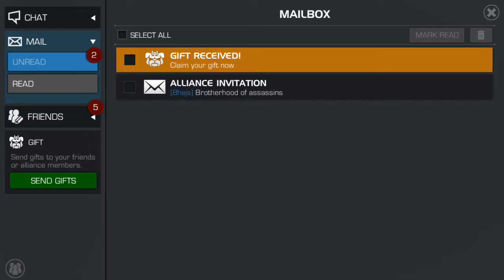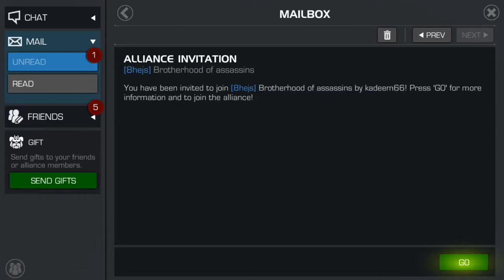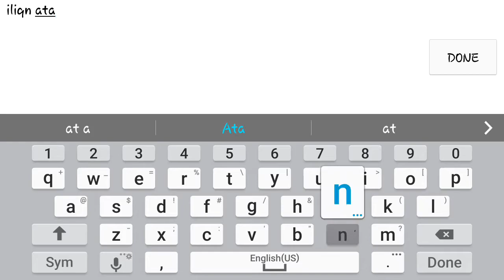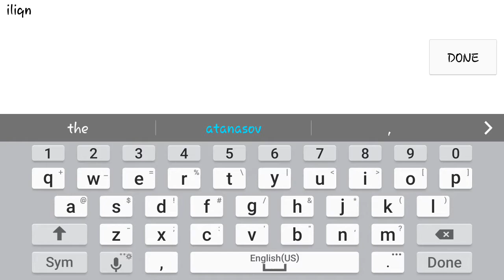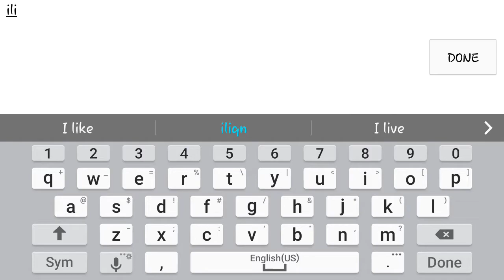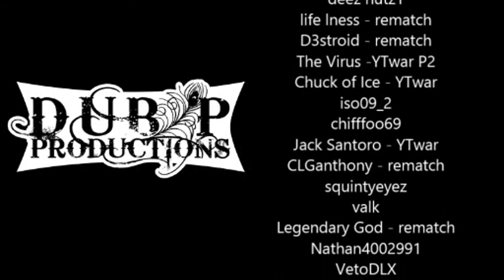Marvel Contest of Champions: RizzoTheLegend VS iliqn atanasov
i wish i could pronounce your name =/ sorry i suck at english and Bulgarian lol